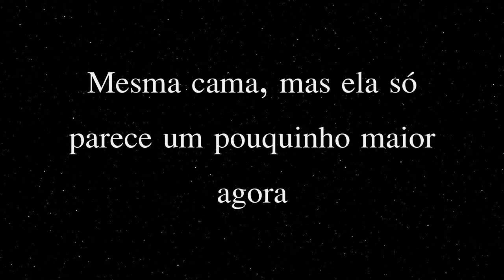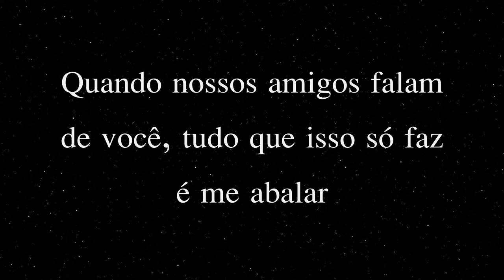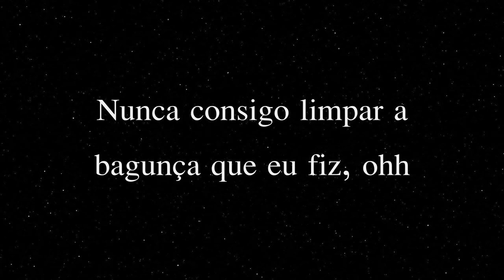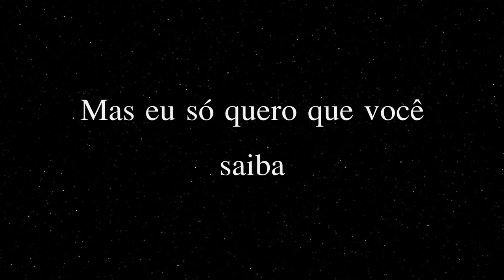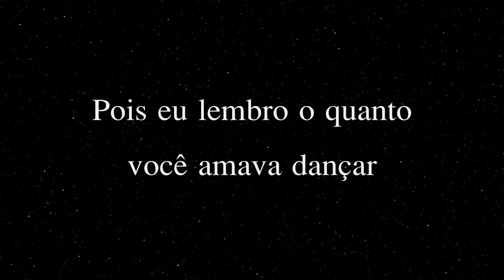Bruno Mars - When I Was Your Man [Tradução/Legendado]